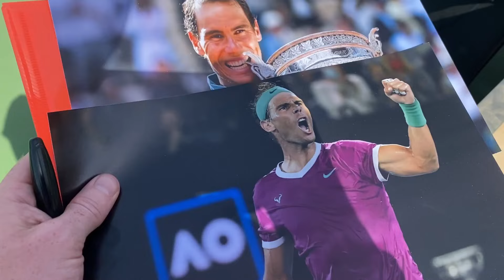I met Rafa Nadal! Meeting Rafa - My Story | Rafael Nadal practice before US Open Series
Rafa has been practicing at his academy in preparation for the US Open swing. Having only been back from Mallorca for 4 days since my holiday, this opportunity to potentially meet Rafa was too good to miss!

Let's wish Rafa all the best for the rest of the season.